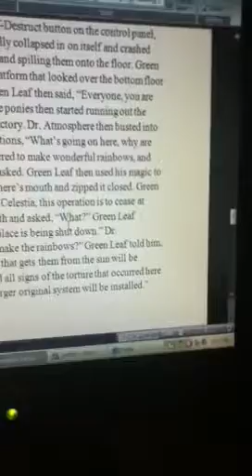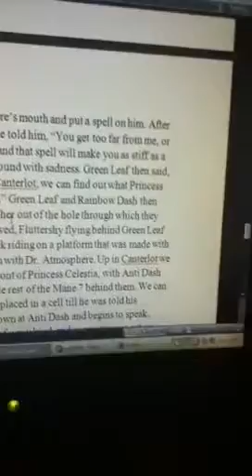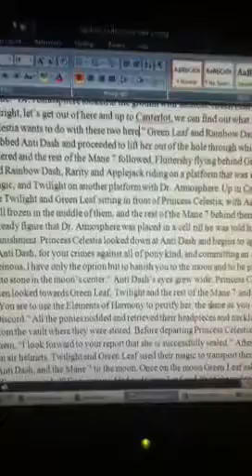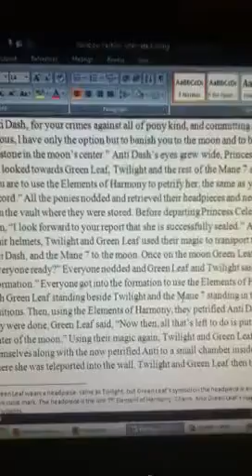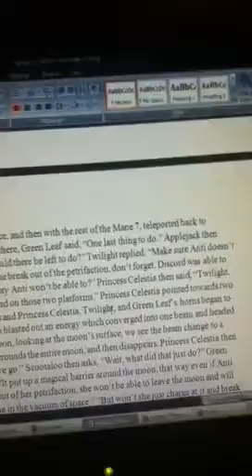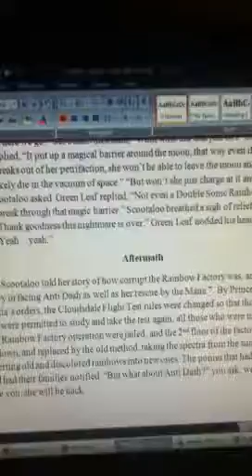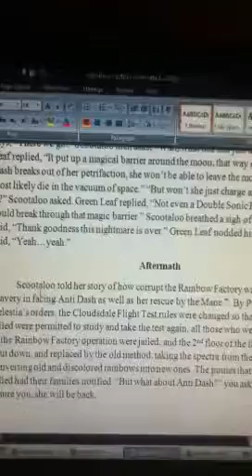Rainbow Factory Fanmade Unofficial Alternate Ending Pt 2